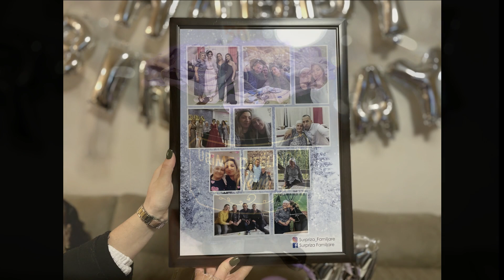Surpriza për Nënën nga Vajza me familje nga Austria...!!! Emocionuese